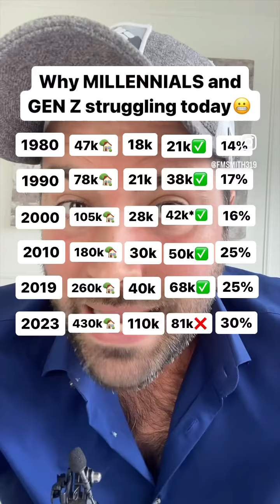Freddie smith explains the housing crisis and why houses are unaffordable | FarmingHumans.com